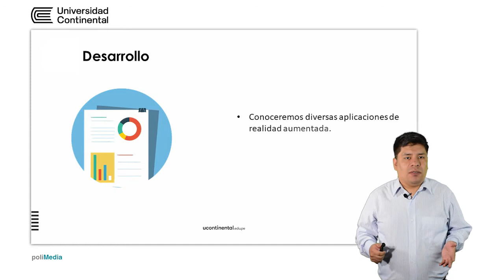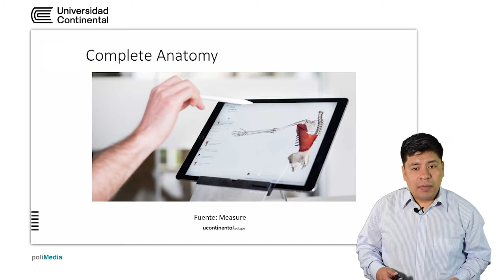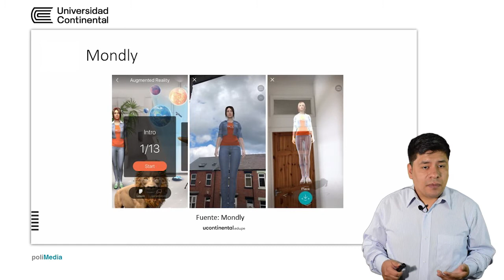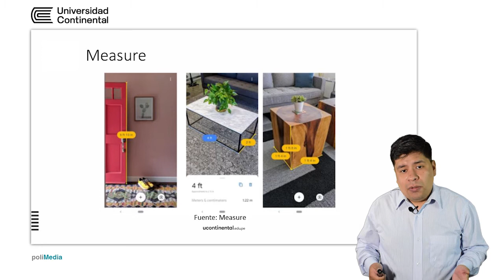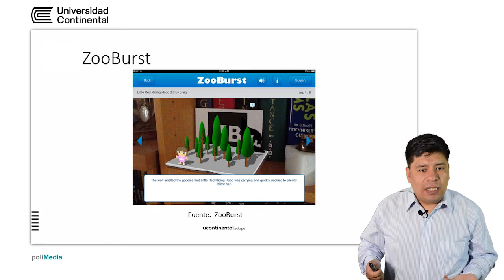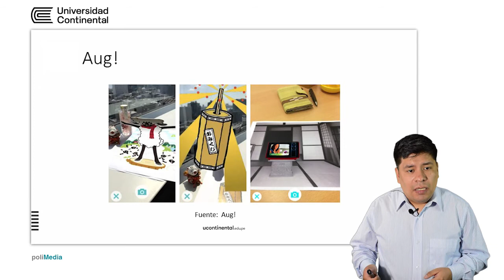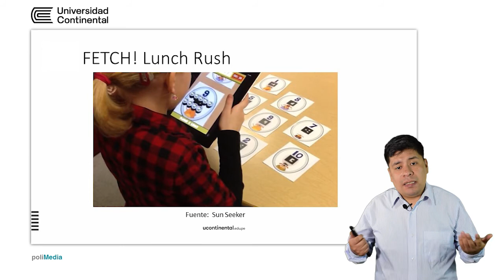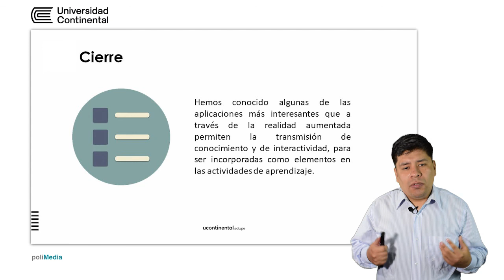Módulo 2: Aplicaciones educativas de realidad aumentada